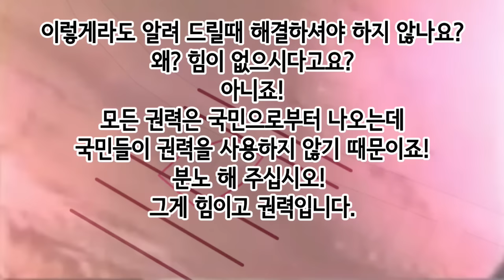[구정특집]눈가리고 아웅한 구미리 제5땅굴